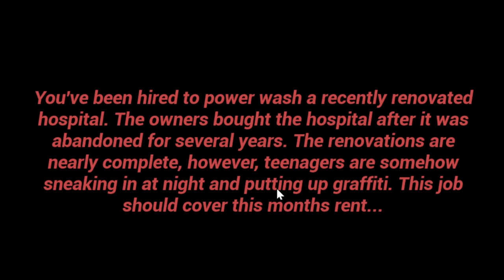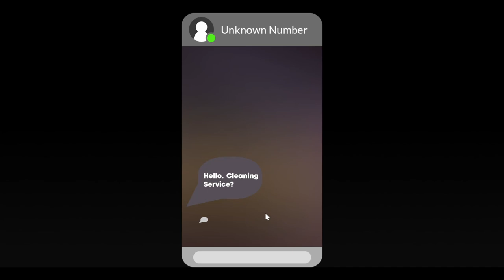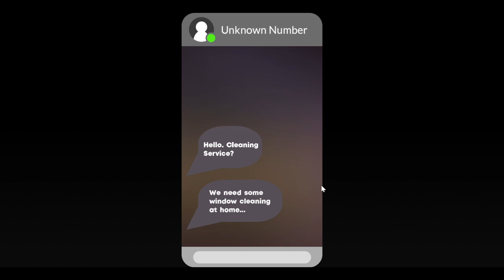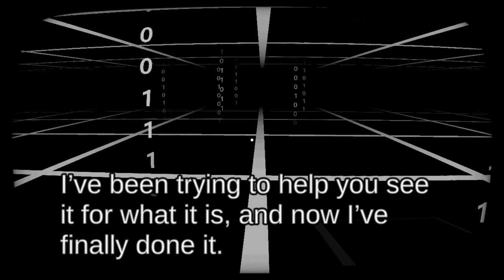3 Scary Games!!! - EP 2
Since the first one was so popular, and because I'm lazy. Here is 3 scary games... the sequel :)